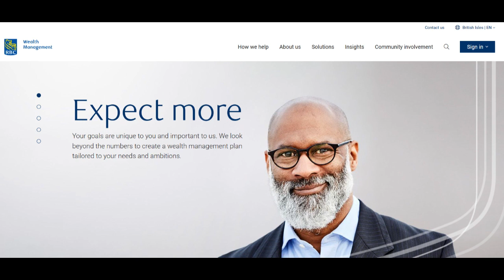🔥 RBC Wealth Management Review: Comprehensive Services for Growing and Protecting Your Wealth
RBC Wealth Management provides a wide range of financial services designed to help individuals manage, grow, and protect their wealth. One of the standout features of RBC Wealth Management is its personalized approach to financial planning. The firm offers tailored investment strategies, retirement planning, tax-efficient investing, and estate planning to meet the unique needs of each client. Whether you’re a high-net-worth individual or just looking for guidance in managing your finances, RBC Wealth Management’s experienced advisors work closely with clients to craft solutions that align with their financial goals. Additionally, RBC’s global reach and strong reputation offer clients access to a broad range of investment opportunities, including equities, fixed income, and alternative assets.

A major benefit of RBC Wealth Management is its comprehensive suite of services, which goes beyond traditional wealth management. The firm provides access to family office services, private banking, and charitable giving solutions, making it an ideal choice for clients who require sophisticated financial planning and wealth management. RBC also offers tailored investment portfolios that are designed to maximize returns while minimizing risk, ensuring that clients have peace of mind when it comes to the security of their assets. Moreover, clients benefit from RBC’s strong global network, which gives them access to international investment opportunities and a wealth of financial expertise.

However, there are some limitations to consider. While RBC Wealth Management offers a wide range of services, it may not be the most cost-effective option for individuals with smaller portfolios. The firm’s fees can be on the higher end, which could be a consideration for those who are just starting to build their wealth or have more modest investment needs. Additionally, while RBC Wealth Management’s offerings are comprehensive, the firm may not provide the same level of digital tools and self-service options as some online wealth management platforms, which could be a downside for clients who prefer managing their portfolios independently.

Overall, RBC Wealth Management is a strong choice for individuals and families looking for personalized, high-quality wealth management services. The firm’s broad range of investment strategies, financial planning services, and global reach make it a great option for those seeking a comprehensive approach to managing their wealth. However, clients should carefully consider the costs associated with the services and ensure that RBC’s offerings align with their specific financial needs. For those who value expertise and a holistic approach to wealth management, RBC Wealth Management provides a trusted and reliable solution.